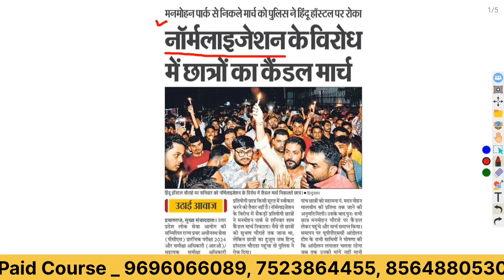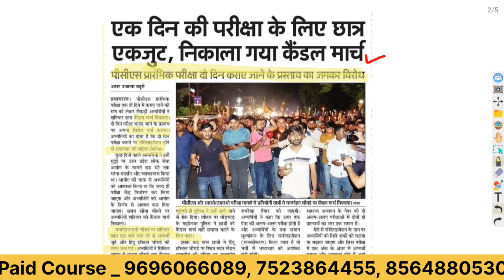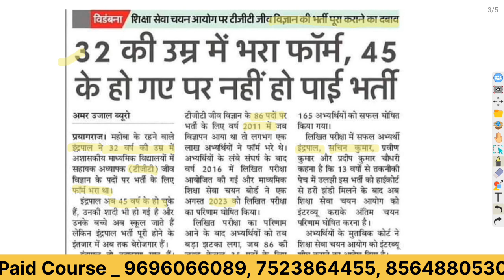नॉर्मलाइजेशन का विरोध : कैंडल मार्च पूरा करने पर पुलिस ने रोका | UPPSC UPSSSC Exam Date Gyan sir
gyan sir
UPPSC best online coaching
csat preparation